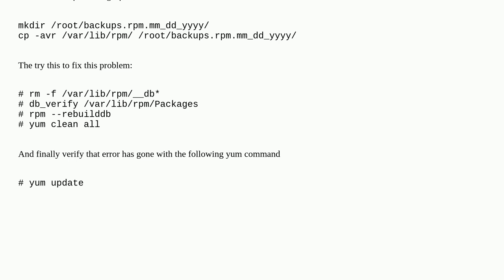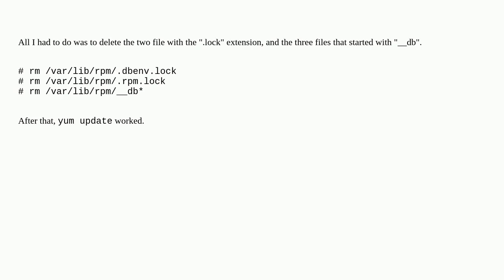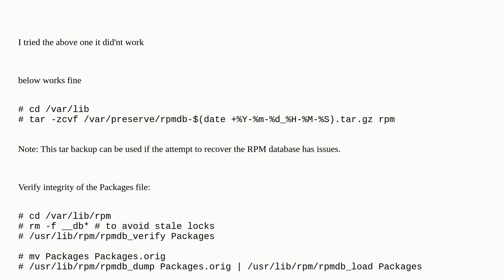Unix: yum Error:rpmdb open failed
yum Error:rpmdb open failed

A special thanks goes out to the awesome community

  yum centos